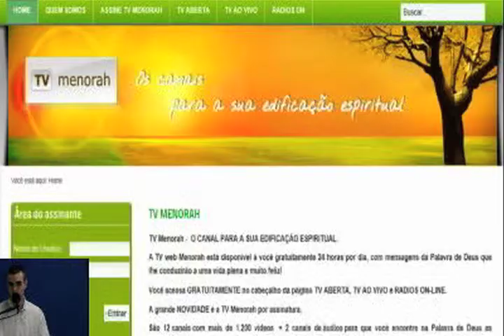TV Menorah Assinatura - acesse, assine e divulgue